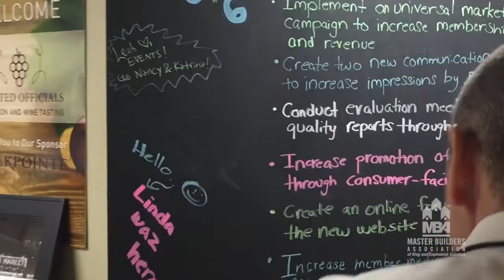The best of Shannon's 60 and Nailed It!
Highlights of Shannon Affholter, MBAKS Executive Director.